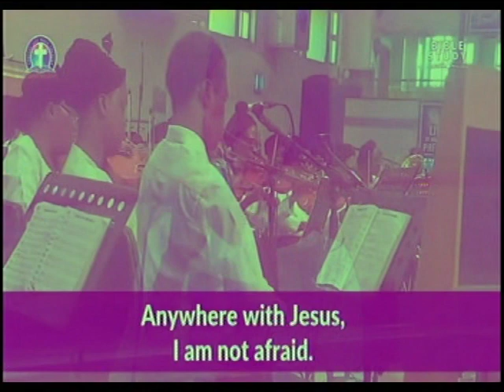GHS 5 ANY WHERE WITH LESUS